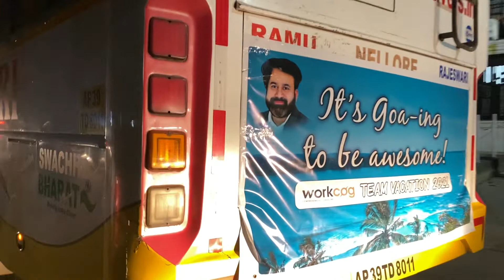Workcog Team with 100+ members Enroute Goa Getaway - Let The Fun Begin!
They say that team building is the crucial part of the work progress. Well, what could be a more fun way to do that than a Team Vacation or as we can call it, a teamcation. Yay!

Workcog Team Begins the Trip to Goa with a Bang! With almost 100+ team members, all set for fun and relaxation time.